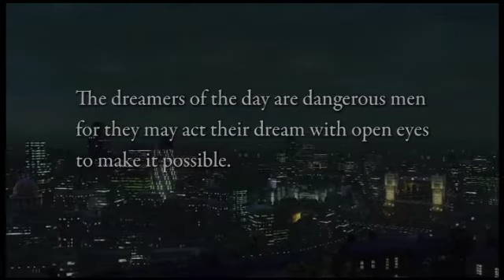Uncharted 3 Ep. 1... SMACK DOWN!!!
I'm BACK!!!